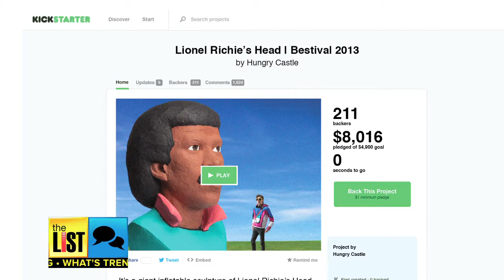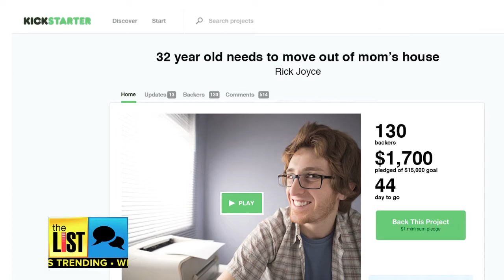Real Kickstarter or Non-Starter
From stopping the band Nickel Back to making potato salad, every couple of days we see a crazy crowdfunding story. The List's Teresa Strasser hit Scottsdale Fashion Square to see if people can tell a real Kickstarter campaign from one we just made up. It's Kickstarter or non-starter, now on The List!